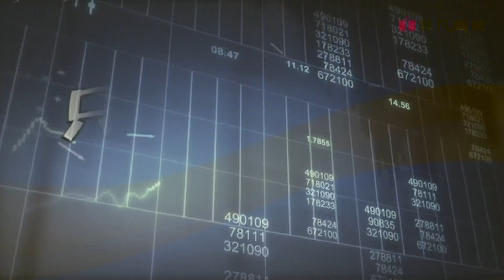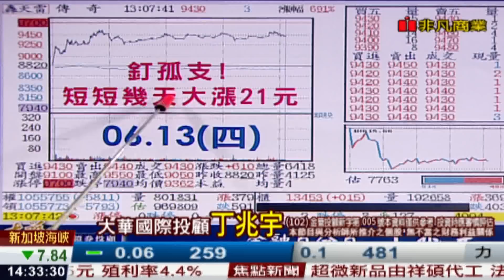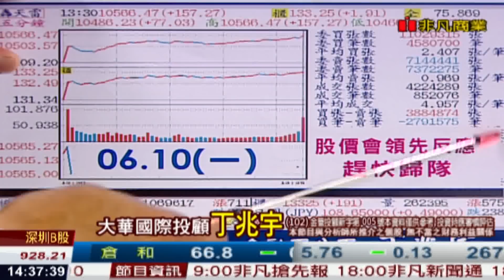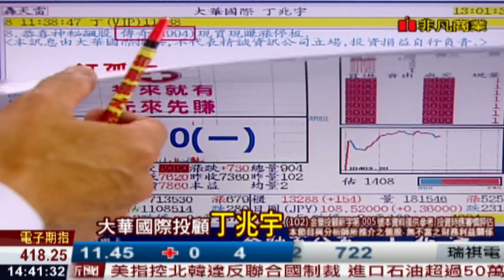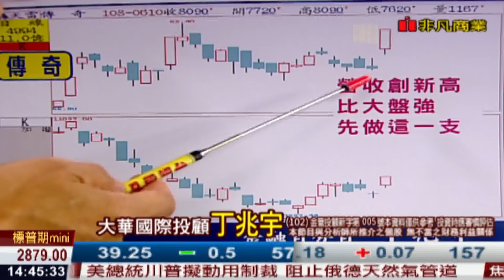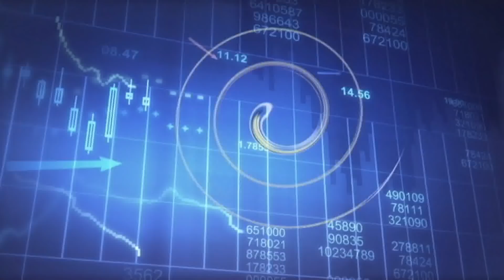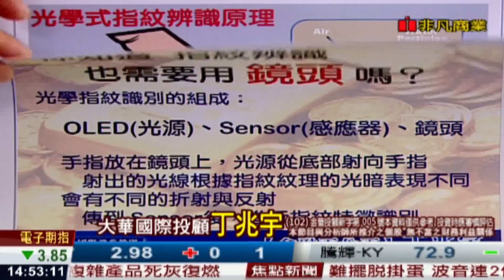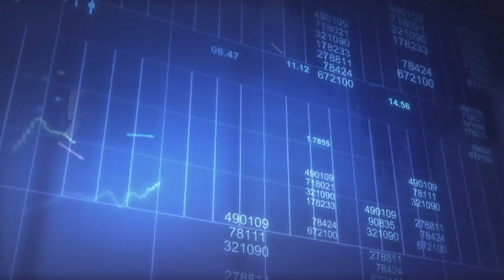190613金融百分百